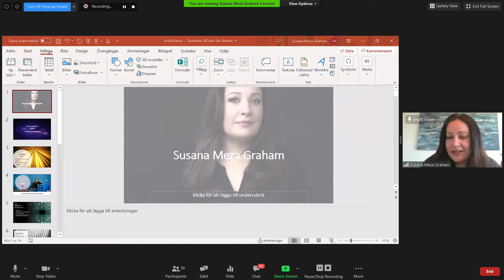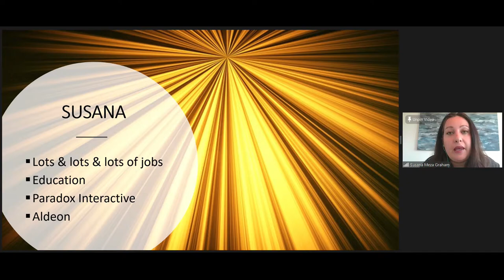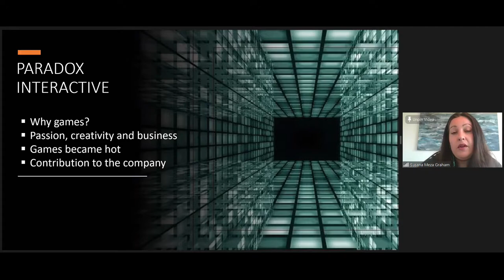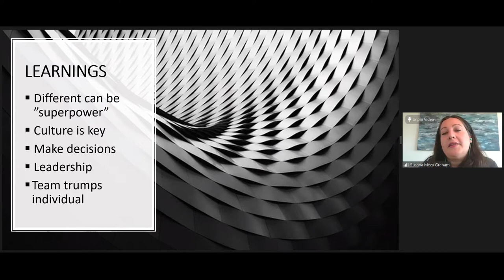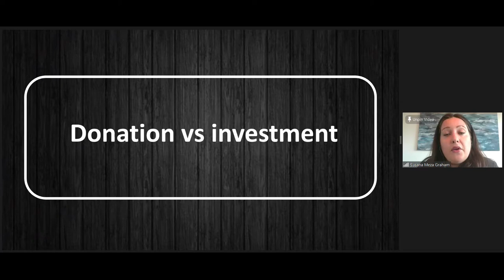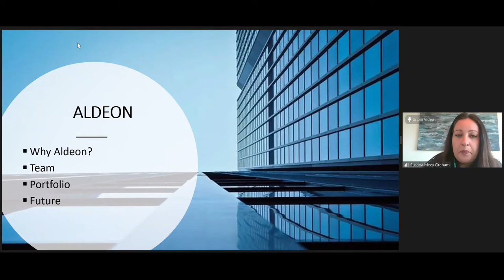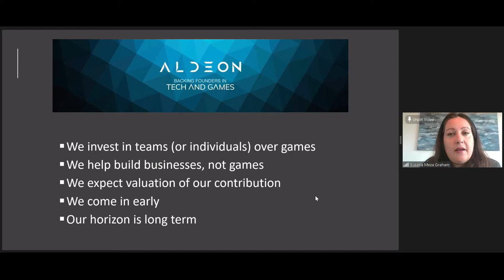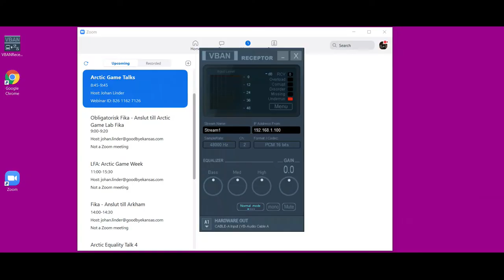Arctic Game Talk: live webinar with Susana Meza Graham - Episode 8, May 20th 2020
Guest of the week is Susana Meza Graham from Aldeon Invest. She will give us some insights from a investor perspective about investing in games.